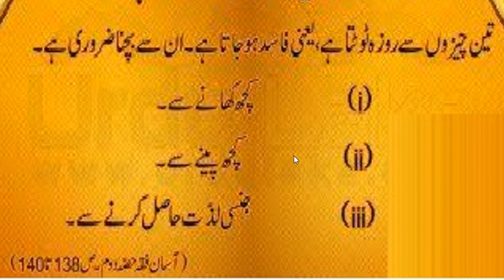Koun sey 3cheezo say roza tottya hai کون سی تین چیزوں سے روزہ ٹوٹ جاتا ہے